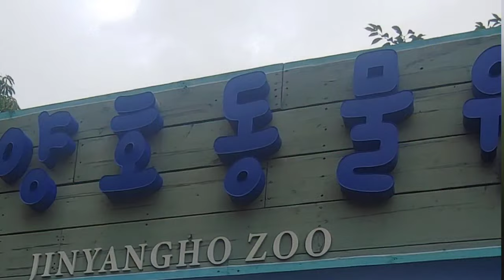The Deers and the Sea Lion at the zoo